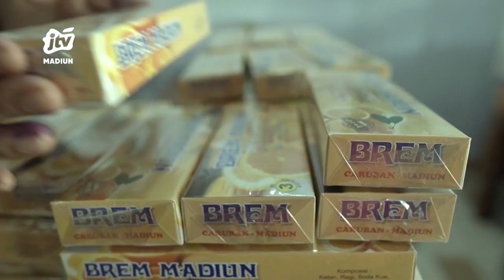NGAJI SORE EPS 14